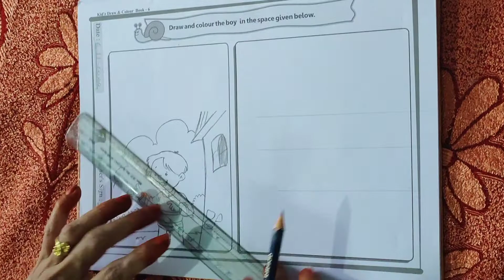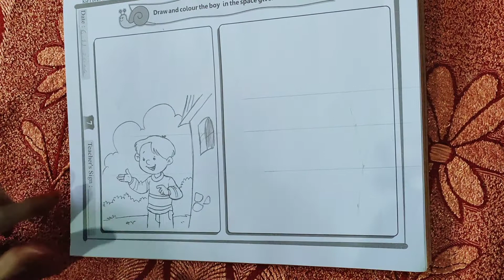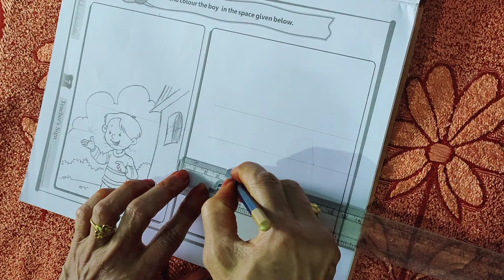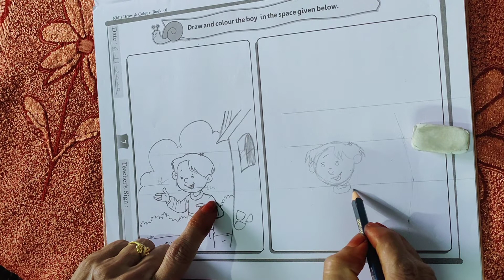Drawing: 6th class, 3rd lesson.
Draw and colour the boy in the space given below.